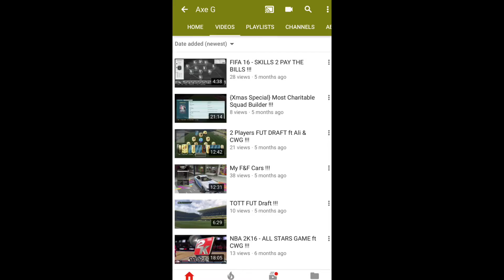What Happened To AxeG ?! 🤷🏽‍♂️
Hello and welcome to another video on the channel !
Today after a long time ( 5-6 months ) of not uploading , I am finally back explaining the reasons why ...